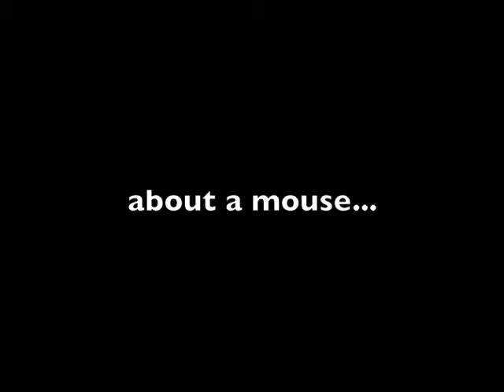Mouse Trap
This song is dedicated to my mom. To my step mom. To my cat Kitty. To my Uncle Andy.  To my Uncle Danny. To Oprah Winfrey. To J-Bird. To all the mice stuck in traps...eww thats morbid. I take it back. ha. I hope you see this and smile : )